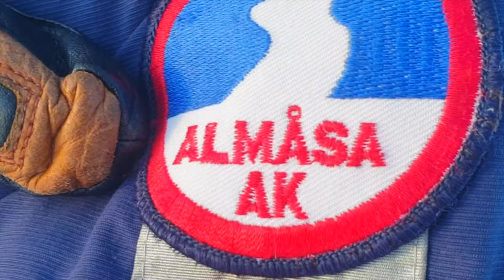SKIDÅKNING ALLA DAGAR I VECKAN 🌞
Full fart och ultimata snöförhållanden hos Almåsa Alpin i Offerdal när vi under lördagen inledde årets sportlovsperiod som innebär rejält utökade öppettider 🎉 I tre veckor framåt håller vi öppet alla dagar klockan 09:30 till 16. I tillägg till det så bjuder vi in till kvällsåkning alla onsdagar mellan 18 till 21. Vi ses i Almåsa!
🎬 Mattias Bångman